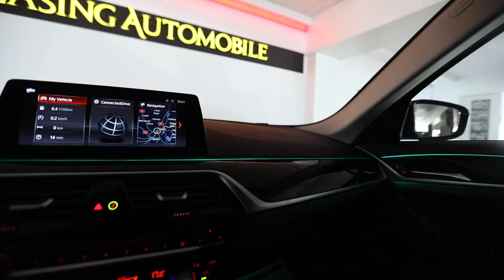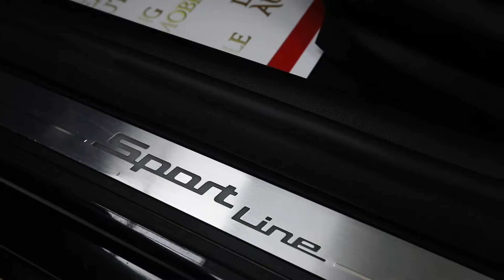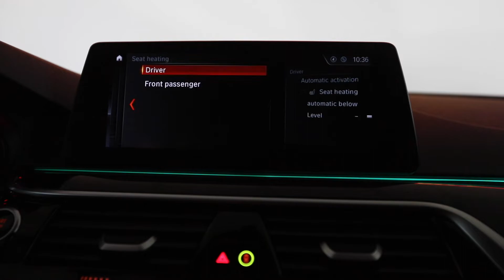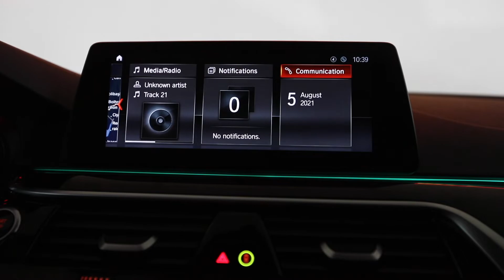BMW 520d 07/05/2018 X-drive Automata cod 6270 190cp Germania Pret.24.990 (29.738)Euro.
Vin: WBAJC51070WE55299
Marca: BMW
Model: 520
Rulaj: 162796 Km
Provenienta: Germania
Culoare: NEGRU
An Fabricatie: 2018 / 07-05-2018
Cilindree: 1995 cm3
Putere: 140 KW (190)cp
Caroserie: BERLINA
Transmisie: Automata
Combustibil: Motorina
Tractiune: 4x4
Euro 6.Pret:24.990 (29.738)